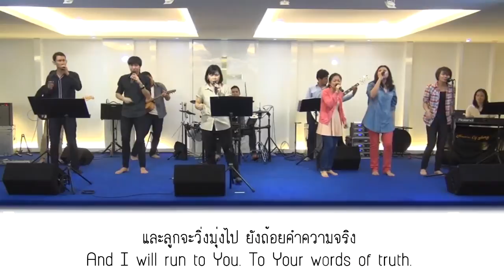สรรเสริญและนมัสการภาษาไทย: 09/14/2014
Thai Praise and worship by House of glory church worship team by Ps Note สรรเสริญและนมัสก